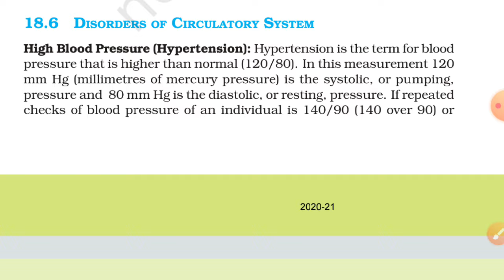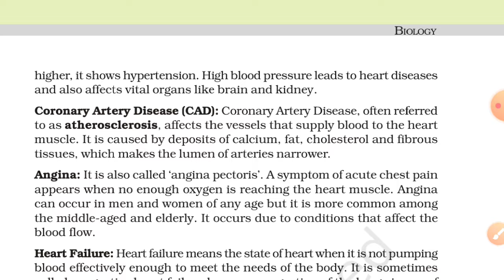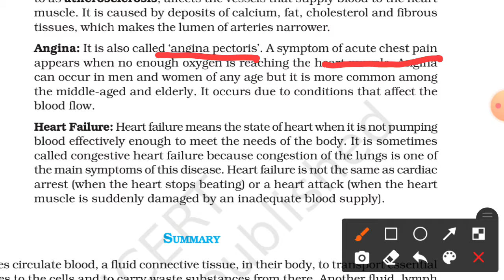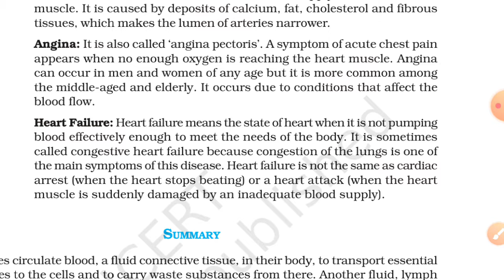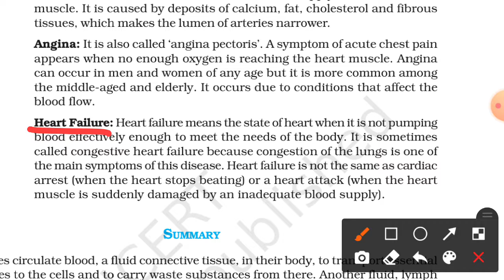Disorders of circulatory system| Ch=18|Body fluids and circulation